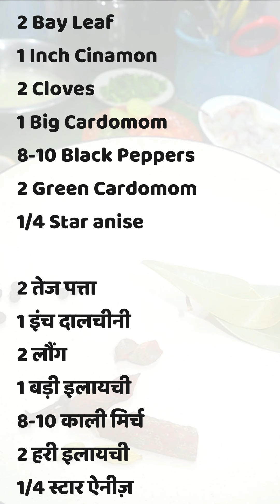Prawns Pulao Recipe | How To Make Prawn Pulao | Shrimp Pulao | Jhinga Pulao | Prawns Pulav